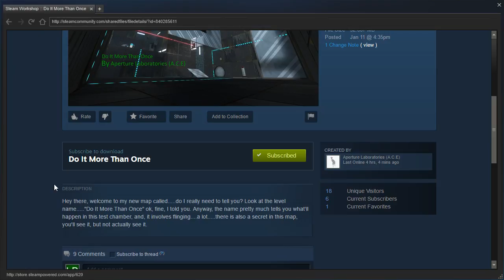Portal 2 PeTI - "Do It More Than Once" by Aperture Laboratories (A.C.E)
Blind playthrough. I did the map more than once and I didn't need the sendificator either time...